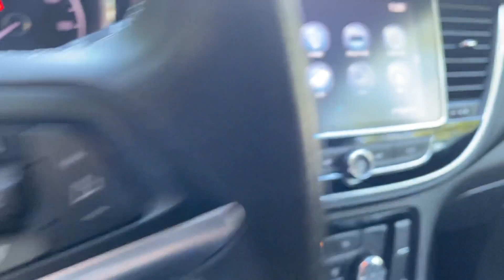Used 2019 Buick Encore Preferred KL4CJESB6KB869127 White Plains, Yonkers, New Rochelle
2019 Buick Encore Preferred KL4CJESB6KB869127 Video

This 2019 Buick Encore Preferred KL4CJESB6KB869127 is full of phenomenal features such as: